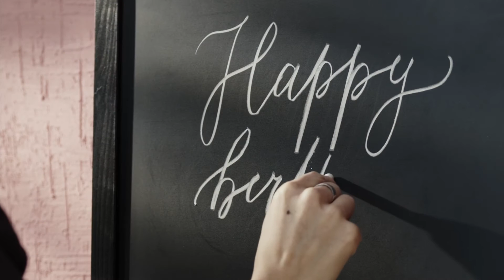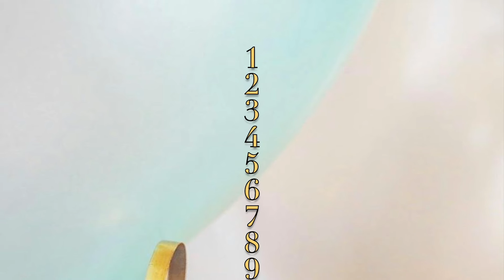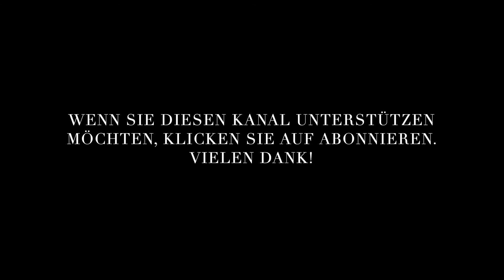ÜBER DAS ÄLTERWERDEN - WILHELM BUSCH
Gedicht:
ÜBER DAS ÄLTERWERDEN
von Wilhelm Busch

Das große Glück, noch klein zu sein,
sieht mancher Mensch als Kind nicht ein
und möchte, dass er ungefähr
so 16 oder 17 wär‘.

Doch schon mit 18 denkt er: „Halt!
Wer über 20 ist, ist alt.“
Warum? Die 20 sind vergnüglich –
auch sind die 30 noch vorzüglich.

Zwar in den 40 – welche Wende –
da gilt die 50 fast als Ende.
Doch in den 50, peu à peu,
schraubt man das Ende in die Höh‘!

Die 60 scheinen noch passabel
und erst die 70 miserabel.
Mit 70 aber hofft man still:
„Ich schaff‘ die 80, so Gott will.“

Wer dann die 80 biblisch überlebt,
zielsicher auf die 90 strebt.
Dort angelangt, sucht er geschwind
nach Freunden, die noch älter sind.

Doch hat die Mitte 90 man erreicht
– die Jahre, wo einen nichts mehr wundert -,
denkt man mitunter: „Na – vielleicht
schaffst du mit Gottes Hilfe auch die 100!“

Rezitation:
Jessica WIlcke

Text Intro:
Jessica Wilcke

Videos & Foto:
Kelly
Cottonbro Studio
ARTHOUSE STUDIO
Polina Tankilevitch

Regie:
Karin Frost